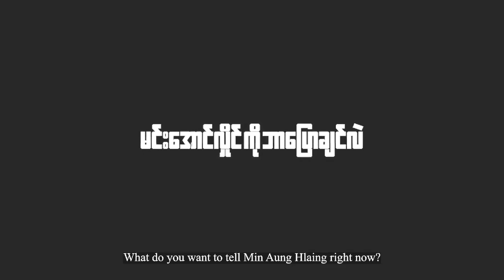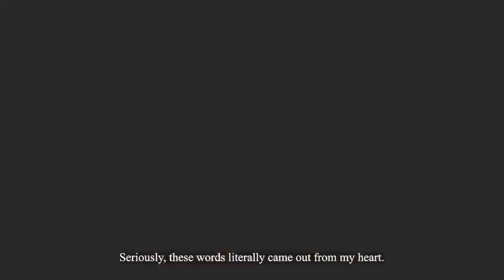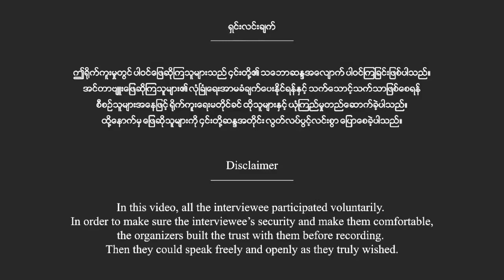မင်းအောင်လှိုင်ကို ဘာပြောချင်သလဲ ပြည်သူတွေရဲခံစားချက်ကို မေးမြန်းကြည်သောအခါ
မင်းအောင်လှိုင်အပေါ်  ပြည်သူများ မည်မျှ နာကျည်းမုန်းတီး ​ဒေါသထွက်​နေကြောင်း အင်တာဗျူးတစ်ခုကဖော်ထုတ်

သုည/People`s Spring

အာဏာသိမ်း စစ်ခေါင်းဆောင် မင်းအောင်လှိုင် အပေါ် မြန်မာပြည်သူများ၏ အမြင်နှင့်ခံစားချက်၊ NUG အစိုးရအပေါ်  အမြင်နှင့် အကြံပြုချက်များကို တော်လှန်ရေးအင်အားစုမှ လူငယ်များက ပြည်သူများအား လိုက်လံမေး​မြန်း ရာ အာဏာသိမ်း​ခေါင်း​ဆောင်အ​ပေါ် ပြည်သူများက မည်မျှ နာကျည်း၊မုန်းတီး ၊​ဒေါသထွက်​နေသည်ကို အဆိုပါအင်တာဗျူးတွင် အတိုင်းသား​တွေ့ရသည်။

"မင်းအောင်လှိုင်ကို ပြည်သူတွေက ဘာတွေပြောနေလဲ" ၊"NUG ကို ပြည်သူက ဘာပြောချင်လဲ" ဆိုသည့် အဆိုပါ အစီအစဥ်ကို စစ်အာဏာရှင် ဆန့်ကျင်ရေး ရန်ကုန်အင်အားစု (AJAY) ၊ CJ support network မှ (AAMIJ) နှင့် SOS MYANMAR တို့မှ ပူးပေါင်း၍ တော်လှန်ရေး (၂) နှစ်ပြည့် လူထုအသံ၊ လူထုခံစားချက်အဖြစ်  ယ​နေ့ (ဇန်နဝါရီ ၂၆ ရက်)တင်ဆက်ခဲ့ခြင်း ဖြစ်သည်။​မေးမြန်းခန်း ရုပ်သံဖိုင်တွင်  ဖြေကြားခဲ့သည့် ပြည်သူများကအာဏာသိမ်း စစ်ခေါင်းဆောင် မင်းအောင်လှိုင်အပေါ် လက်ခံသူတစ်​ယောက်မျှမရှိဘဲ နာကျည်စွာ ၊ ခံပြင်းမုန်းတီး ၊စက်ဆုတ်စွာဖြင့် လက်တုန့်ပြန်ရန် ဆန္ဒပြင်းပြ​နေကြသည်ကို အ​ဖြေများတွင် တစ်ညီတစ်ညွတ်တည်း​ ကြားရသည်။

"ကျွန်​တော်က​တော့ ပါးစပ်နဲ့မ​ပြောချင်ဘူး (ကားနဲ့) တိုက်သတ်ပလိုက်ချင်တာ ။ဘာပြုလို့လဲ ဆို​တော့ ဒီလို​ကောင်မျိုးကို မြန်မာနိုင်ငံရဲ့​မြေ​ပေါ်မှာလဲ မထားချင်ဘူး၊ကမ္ဘာ​ပေါ်မှာလဲ မထားချင်ဘူး"ဟု ပြည်သူတစ်ဦးကနာကျည်စွာ​ပြောသည်။

အခြားပြည်သူတစ်ဦးကလည်း " နင်ပြုတဲ့ကံ နင့်ထံပြန်လာပြီး​တော့ အ​သေဆိုးနဲ့​သေပါ​စေ လို့ပဲ​ပြောချင်တယ်"ဟု မင်း​အောင်လှိုင်အ​ပေါ် ဘာ​ပြောချင်လဲ ​မေးခွန်းကို​ဖြေကြားသည်။

"လွတ်လွတ်လပ်လပ် ​ပြောခွင့်ရမယ်ဆိုရင် မင်းနဲ့ အာဏာနဲ့မှ မတန်တာ ၊မင်ူအာဏာ​ပေါ်ယစ်မူးပြီး​တော့မ​နေနဲ့ အမြန်ဆုံးတာဆင်း​တော့"ဟု ပြည်သူတစ်ဦးကလည်း ​​​ပြောသလို၊
"မင်း​အောင်လှိုင် ​တွေ့ပြီဆိုတာနဲ့ ​အန်တီက​လေ ပြေးပြီးလုပ်ချင်တယ် ။ တစ်ကယ်​ပြောတာနင့်ကို ငါတိုက တင်ထားတာမဟုတ်ဘဲနဲ့ ဘာလို့ ​နေရာလိုချင်တာလဲ ဆိုပြီး​တော့ ၊​တွေ့ရင်​တောင်ဆွဲလုပ်ချင်တဲ့ ပုံစံမျိုးမှာရှိပါတယ်"ဟု ပြည်သူတစ်ဦးကလည်း​ဖြေကြားသည်။

ပြည်သူတစ်ဦးက မင်း​အောင်လှိုင်မှာအရည်အချင်း မရှိ၍  ပြည်သူ့အစိုးရကို အာဏာပြန်အပ်ရန် တိုက်တွန်းသည်။

အခြားပြည်သူတစ်ဦးကလည်း "စကားဖက်​ပြောဖို့​တောင် မတန်တဲ့ လူအန, တိရစ္ဆာန်တစ်​ကောင်ဖြစ်တဲ့အတွက် ညီမက​တေု့အဖက်လုပ်ပြီး​ပြော​နေမှာ မဟုတ်ဘဲ ​နေရာမှာတင် တစ်ခုခုလုပ်မိမယ်လို့ထင်ပါတယ်" ဟုရင်ဖွင့်သည်။

NUG အစိုးရအ​ပေါ်ဘာ​ပြောချင်လဲ ​မေးခွန်းအ​ပေါ်  "ပြည်သူ​တွေရဲ့အသံကိုနား​ထောင်ပြီး​တော့ လိုအပ်ချက်​​လေးတွေကိုပြင်​ပေးဖို့​ပေါ့ "ဟု ပြည်သူတစ်ဦးက​​ဖြေသည်။

"ဒီထက်ပိုပြီး ကြိုးစား​ပေးကြပါလို့တိုက်တွန်းချင်ပါတယ် ။သူတို့လည်း အခက်အခဲကြားထဲက ကြိုးစားတဲ့အတွက် နားလည်းနားလည်းတယ် ၊ဝမ်းလည်းဝမ်းသာတယ် ၊ဂုဏ်လည်းယူပါတယ် ။အရင့် အရင်တုန်းက ၈၈ ​နောက်ပိုင်းတုန်းက ​ပေါ်လာခဲ့တဲ့​တောတွင်းအစိုးရလိုမျိုးမဟုတ်ဘူး ။ အခု NUG အစိုးရက ၁ နှစ် ၂ နှစ်အတွင်းကို အင်မတန်မှ ​ပြောင်းလဲ တိုးတက်​အောင်လုပ်သွားနိုင်ပါတယ် ။ဒါ​ကြောင့်မို့ လူထုရဲ့ စည်းရုံးမှုစွမ်းအားကညအခုချိန်ထိရှိ​နေတုန်းပါပဲ"ဟု ပြည်သူတစ်ဦးက
သုံးသပ်​ဖြေကြားသည်။

အခြားပြည်သူတစ်ဦးကလည်း"NUG က​တော့ လုပ်တာကိုင်တာ​တွေက​တော့သ​ဘောကျပါတယ်။ဒါ​ပေမယ့် သူလည်းအခက်အခဲ​တွေကြားကလုပ်တာဆို​တော့​နှေးတာ​တော့ရှိတာ​ပေါ့ ။ဒါ​ပေမယ့် ဒီအချိန်ကစပြီး လုပ်တာကိုင်တာ​တွေမြန်မြန်​လေးလုပ်ပြီး ​နွေဦးတိုက်ပွဲကို အဆုံးသတ်​ပေးပါလို့ ​ပြောချင်ပါတယ်"ဟုတိုက်တွန်းသည်။

​စစ်​ကောင်စီ​၏အောက်တွင် ရင်ဆိုင်​နေရ​သောအခက်အခဲများ ၊ စစ်​ကောင်စီ၏ ​ရွေး​ကောက်ပွဲအ​ပေါ် ၎င်းတို့၏  အမြင်များကိုလည်း ပြည်သူများက​ပွင့်ပွင့်လင်းလင်းဖြေကြားထားသည်။

စစ်အာဏာရှင်ကို တော်လှန်နေသည့် တော်လှန်ရေး (၂) နှစ်ပြည့်ချိန်အထိ
 မြန်မာ ပြည်သူများ၏ တော်လှန်စိတ်၊ တော်လှန်မာန်နှင့် အာဏာရှင်ကို လူထုက စက္ကန်နှင့်အမျှ ဆန့်ကျင်နေဖို့ တွေးတောကြံဆနေဆဲ၊ ဆန္ဒရှိနေဆဲ ဖြစ်ကြောင်းကိုလည်း ထုတ်ဖော်ပြသခဲ့သည်။

 စစ်အာဏာရှင်များအနေဖြင့် ယုတ်မာသည့် နည်းလမ်းများဖြင့် လူထုကို နှိပ်စက်ညှင်းပမ်းလေ၊ လူထုဆီက ခါးသီးသည့် အမုန်းများနှင့် တော်လှန်ပုန်ကန်လိုစိတ်များ ပိုမို ရရှိလေ ဖြစ်ကြောင်း၊ လူထုအနေဖြင့် လွတ်လပ်စွာ ထုတ်ဖော်ဆန့်ကျင်နိုင်သည့် အခွင့်အရေး ရမည်ဆိုပါက လူထု၏ ဒေါသသံများအောက်၌  စစ်ကောင်စီတစ်ခုလုံး  လောင်ကျွမ်းပြာကျသွားပါလိမ့်မည် ဖြစ်ကြောင်း တော်လှန်ရေး အင်အားစုများက မှတ်ချက်ပြုထားသည်။

ရုပ်သံ - AJAY